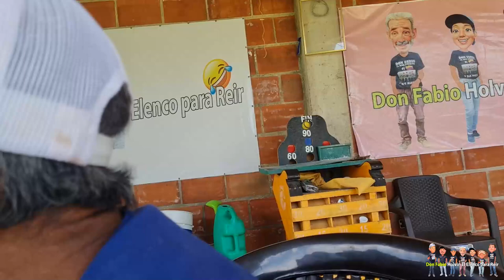#3110 FABIO Y GAT0 CONVERSANDO ALEGREMENTE CON UN AMIGO..un super video de risa bromas y humor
Conviértete en miembro de este canal para disfrutar de ventajas:
Algunos artistas principales son don fabio, Pilox y Gato, junto a ellos Holvin Angely y Rosamelia y ahora José el cómico de labio leporino que utiliza su potencial para hacer bromas a Don Fabio.
Don Fabio - Holvin El Elenco para Reir es un canal de entretenimiento y comedia para bromas pesadas, bromas de risa, chistes % colombianos, bromas callejeras que ayudan a que el entretenimiento se vuelva más agradable a la hora de reír.

Fabio Arcila Duque más conocido como el hombre más grosero de Colombia, maneja su verbo para bromear y mantener sintonizado con madrazos que se convierten en un patrimonio de Colombia en el entretenimiento de bromas de risa y comedia.